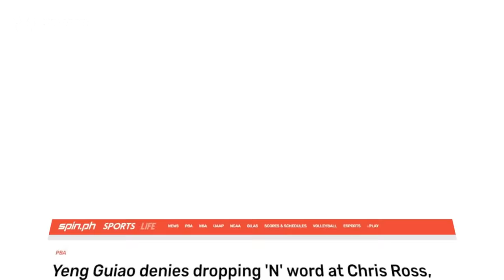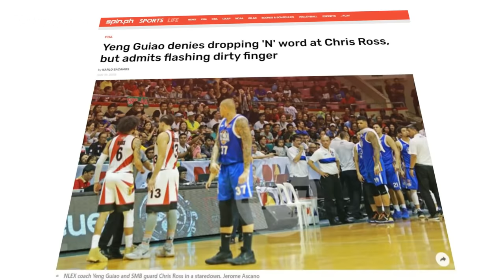Mga Pikunan nina Chris Ross at Coach Yeng Guiao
Sa tagal nang nag c’coach ni Yeng Guiao sa PBA, nakakuha na ito ng reputasyon bilang pisikal at vocal na mentor. Sa kanyang tough-love, strict treatment sa mga players ay marami na rin itong napayuhan na mga manlalaro na nag improve sa ilalim ng kanyang basketball style at nag-uwi ng championship.

Sa katunayan, sa kanyang seven PBA titles na nakamit sa tatlong iba’t-ibang teams, tanging mga fellow legendary coaches gaya nina Tim Cone, Baby Dalupan, Norman Black, Jong Uichico, Chot Reyes, at Leo Austria na lamang ang mas nakakalamang sa kanya pagdating sa ganyang klase ng parangal.

Pero sa likod ng mga championships at individual accolades ni Coach Yeng, napakaraming kontrobersiya rin ang lumapit sa kanya over the years. Mula sa kanyang alleged dirty plays, technical fouls, ejections, at alitan sa pagitan ng mga manlalaro, yan ang mga karaniwang setbacks na nakukuha ng 32-year veteran coach. Isa na lamang dyan ang beef na nabuo sa kanila ng San Miguel Beermen guard na si Chris Ross.

Bilang dalawa sa mga malakas maglaro ng mind games sa liga, hindi lang isang beses nag bangga ang veteran coach at player na ito. Sa katunayan, hindi lamang verbal spat ang nangyari kundi may tulakan din na naganap sa kanilang on-and-off beef.

Ano nga bang dahilan at sanhi sa pagkaka-initan ng dalawa?